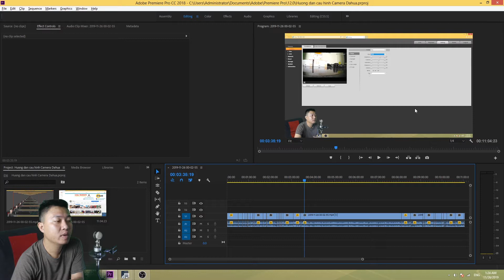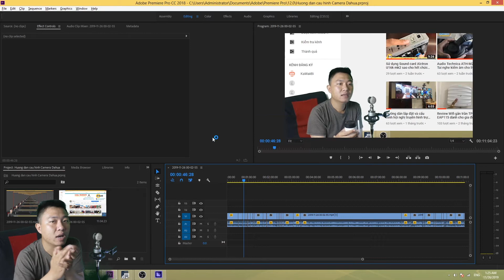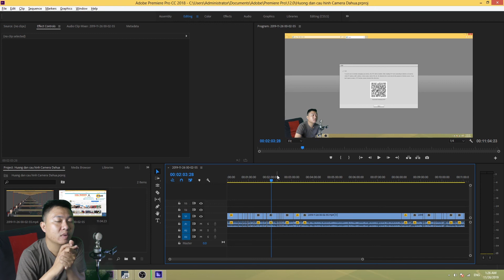Lên lịch và Xuất nhiều Video một lúc với Adobe Media Encoder | Dong Vu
Hướng dẫn
KapAudio - Cung cấp thiết bị live stream chính hãng